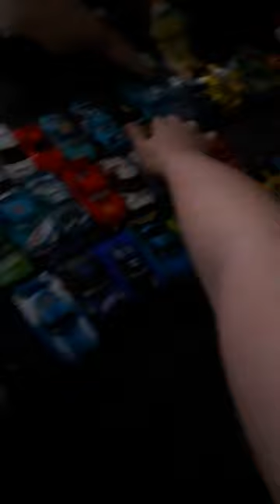STOCK CAR VS NEXT GEN ELIMINATION SERIES SEASON 2 EPISODE 8 PART 1